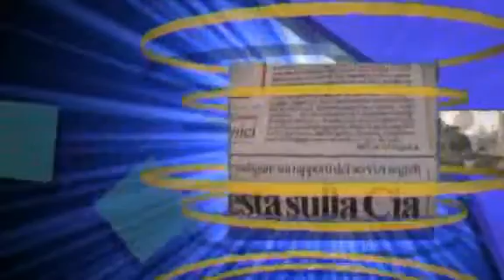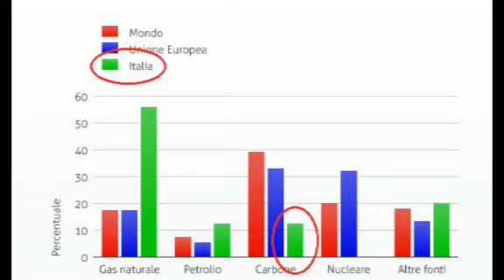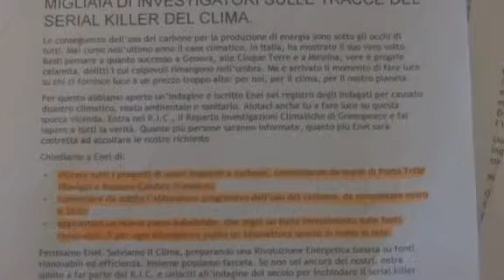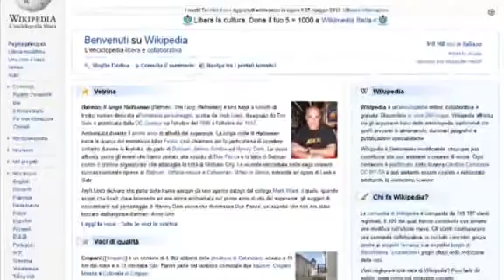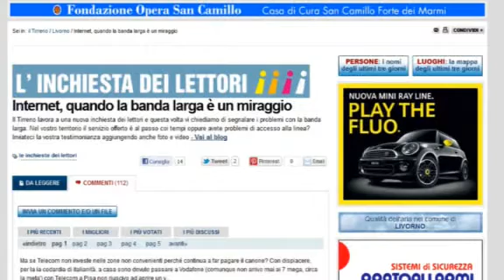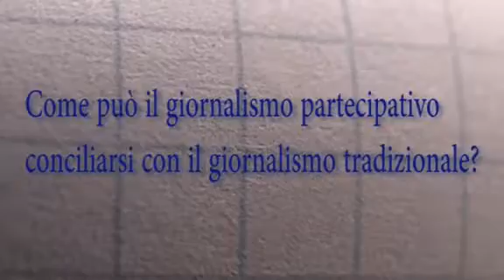Lumsa News Tg numero 5 del 10-05-2012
in studio Annalisa Cangemi e Alessandro Filippelli

Servizi:

Tensioni fra Monti e Pdl
Grecia nel caos post-elettorale
Hollande martedì all'Eliseo
Putin, rieletto presidente, non va al G8

Greenpeace dichiara guerra a Enel (di Paolo Costanzi)
Nella rete nuovi strumenti di informazione (di Sara Stefanini)
Un film per raccontare la Sla (di Lorenzo Caroselli e Giulia Di Stefano)